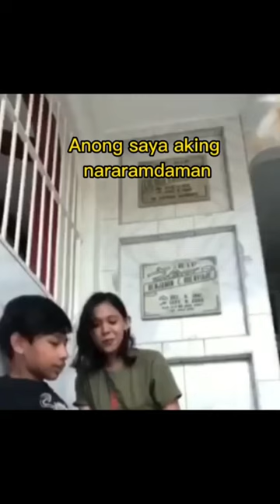Viral Sementeryo Scandal Ep1